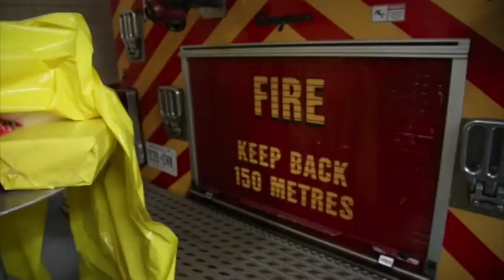Firefighters help out family who lost everything in fire